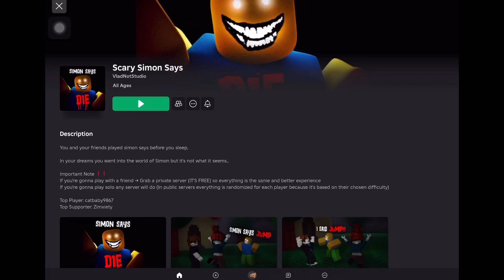[when you are bored] Scary Simon Says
▼▼Game link▼▼